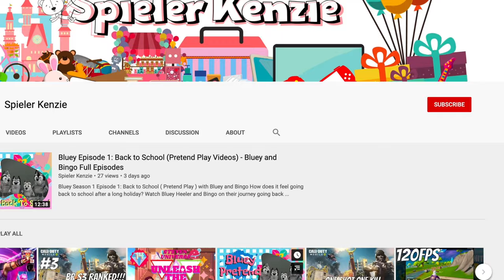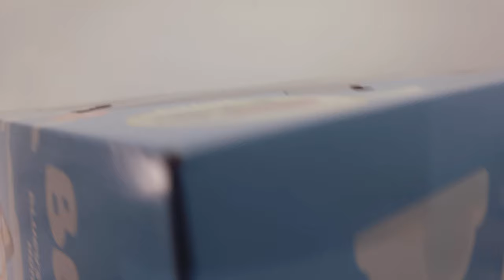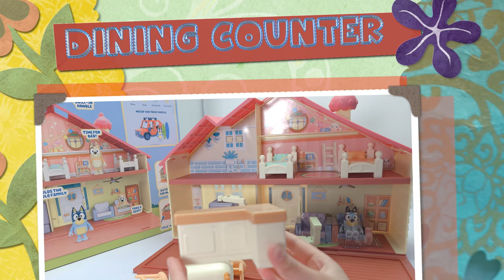Bluey House Toy Unboxing - Brand New Bluey Toys Release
Bluey's Family Home Toy Unboxing - Brand New Bluey Toys

Have you bought the brand new official Bluey's house? This Bluey's Family Home is the latest Bluey toy set released this September. It is incredibly beautiful and sturdy which includes 10 furnitures - 2 beds, 2 sofas, 2 stools, and many more! Watch Ken Ken unbox Bluey's house!

Watch the unboxing of Bluey's House till the end as we made a short clip how Bandit assemble the house and placed the furnitures! Also this new Bluey toy will be seen in the first episode of our Bluey Pretend Play Season 2! Who do you think will be our special guest?

Where to buy Bluey Toys?
The new sets of Bluey Toys are available in Target, Toys R Us, Big W, and Kmart! We just secured BBQ play set last week. Other sets are already unavailable! Hurry before it all goes out of stock!